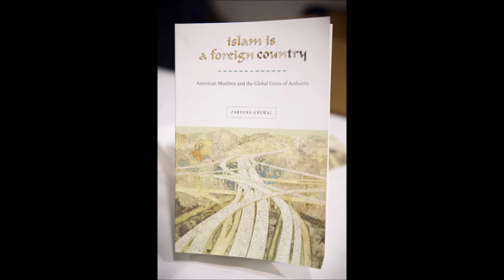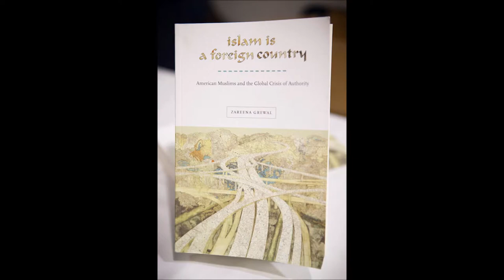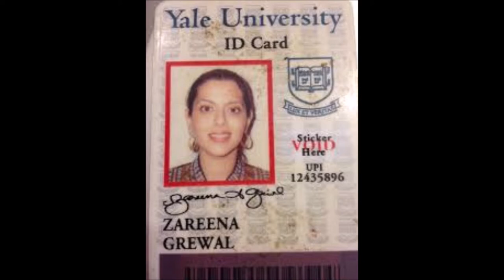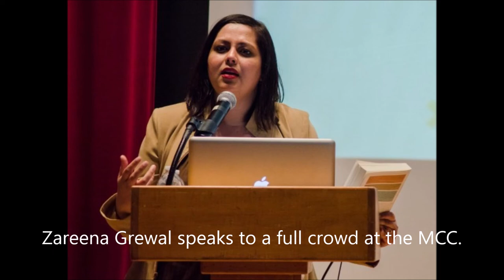Zareena Grewal on Diffused Congruence Podcast: The American Muslim Experience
Professor Zareena Grewal talks about her new book "Islam is a Foreign Country" and engages in a spirited conversation about the many rich facets of Islam in America.

This is an unofficial channel created by a fan to create more awareness about the excellent “Diffused Congruence Podcast: The American Muslim Experience.”

The podcast explores and celebrates the many facets of the American Muslim experience with scholars, activists, and thought leaders. It has been hosted by Parvez Ahmed and Zaki Hasan since October 2013. This is episode 8 that was released on May 16, 2014.